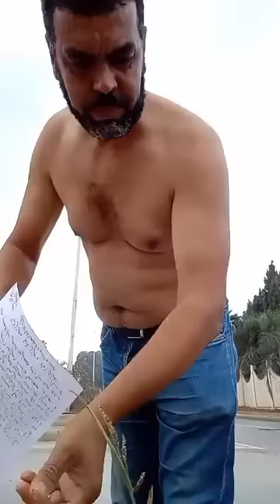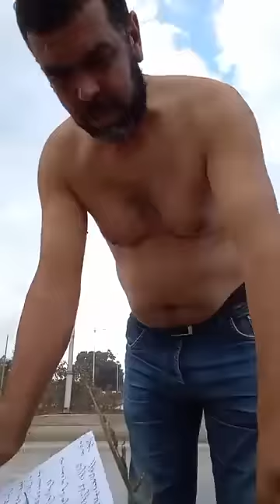الله اكبر كارثة محاربي العشرية السوداء 1992/2011 الاخ جانيتو من امام وزارة الدفاع للمطالبة بالتسوية